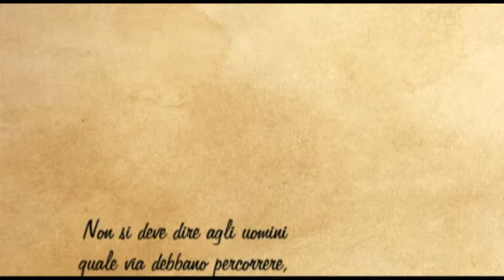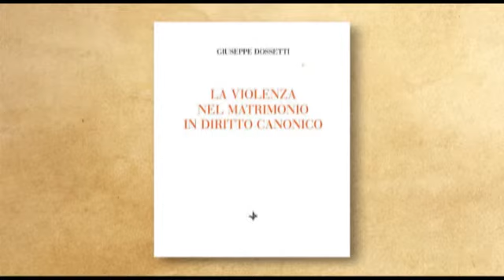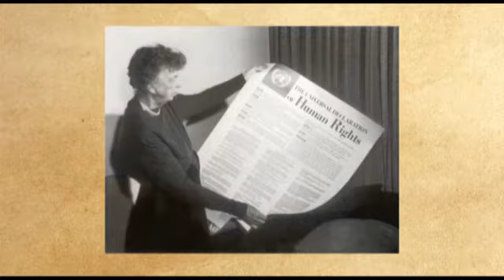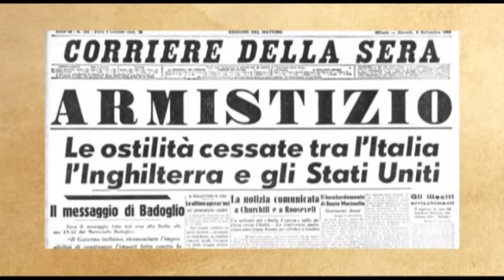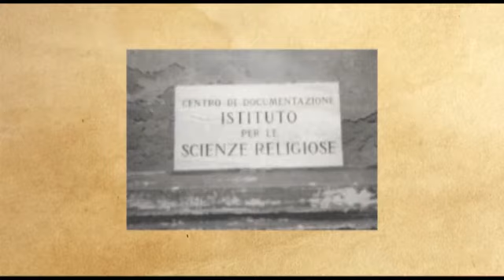Alife-Caiazzo. "Un Uomo" - Giuseppe Dossetti - Convegno Meic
Il video sulla biografia di Giuseppe Dossetti proiettato in occasione del convegno promosso dal Meic della diocesi di Alife-Caiazzo.